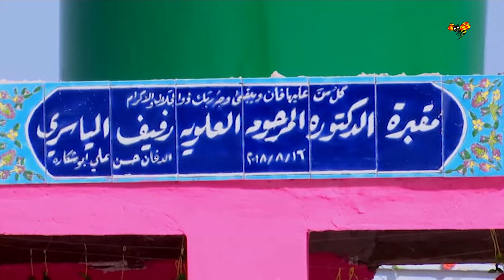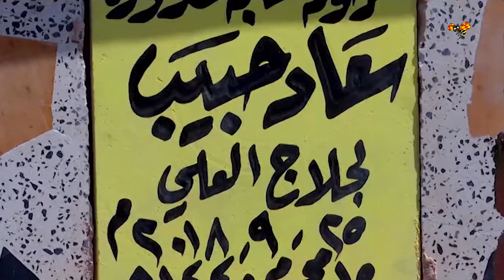Sociala medie-stjärna mördad i Irak – fjärde offret på kort tid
Flera kända kvinnor med miljontals följare har dödats i Bagdad